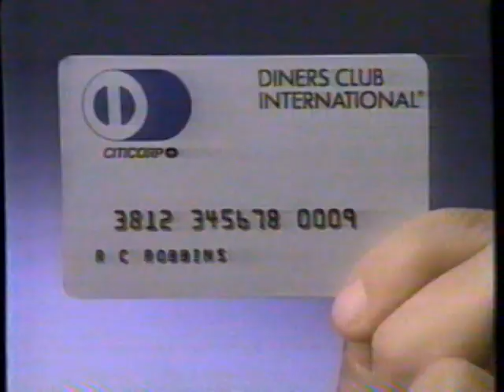1985 Citicorp Diners Club International Card "Welcome to the club" TV Commercial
The commercial originally aired on July 20th, 1985. It ran during the broadcast of the movie "The Big Sleep" on WGN Channel 9 in Chicago. WGN Channel 9 was an independent "SuperStation" broadcast nationally via satellite.